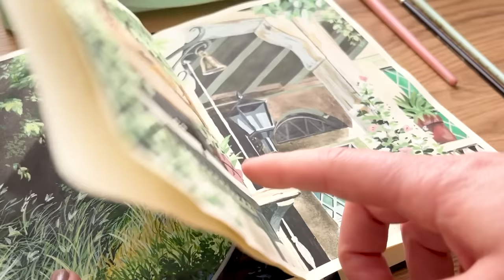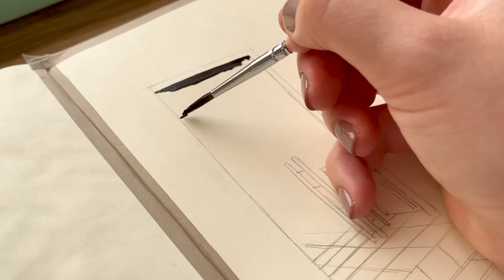Painting Cute Cottage With Jelly Gouache / Paint With Me 🌿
I am here with a new gouache painting! Enjoy watching! 🍀